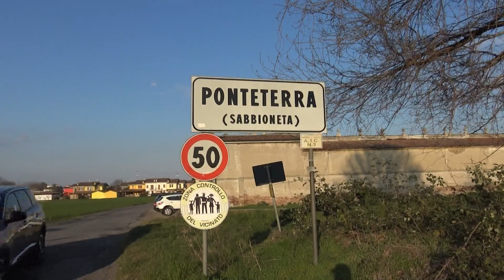Sul confine Casalmaggiore-Sabbioneta per discutere di futuro (e piccolo commercio), 24 aprile 2021